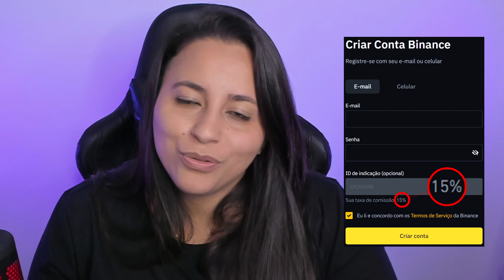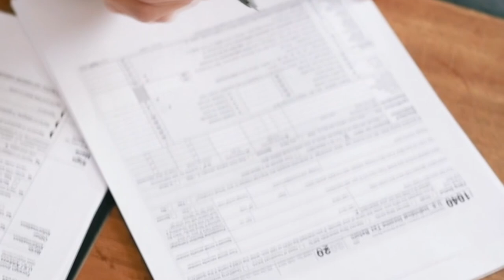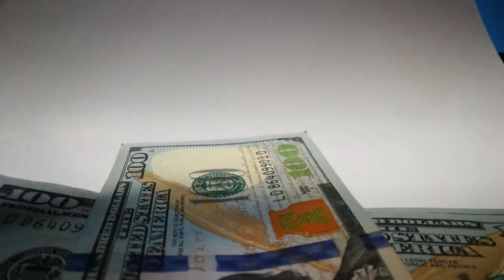PANAMÁ APROVA LEI QUE REGULAMENTA CRIPTOMOEDAS DO PAÍS! ENTENDA PORQUE ISSO É IMPORTANTE!